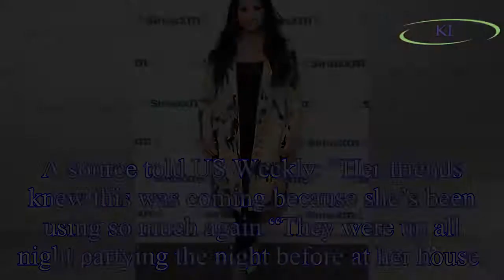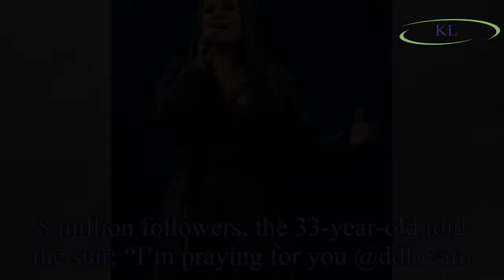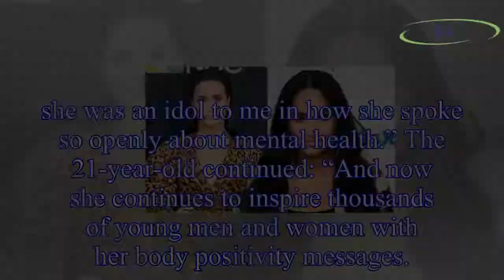Demi Lovato ‘overdose’: Sober singer ‘was REVIVED’ by friends after ‘drug overdose’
The 25-year-old was said to have been taken to Cedars-Sinai Medical Center in Los Angeles, after being found unconscious at her home.
After the reports emerged, the singer’s representative later rele